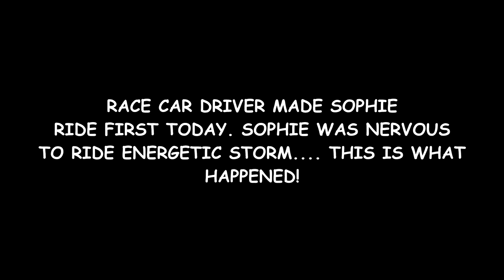I'M TRYING TO HOLD ON FOR DEAR LIFE!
06:05 Move Your Body (Hallman Remix) - Loving Caliber

DaybyDayVlogs
110 North Front Street - A3,
Suite #213
Belleville, Ontario, K8P 0A6
Canada